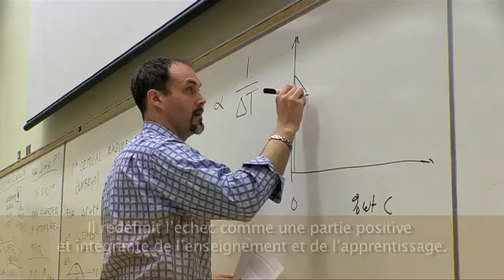John Nychka, PhD, P.Eng. | Medal for Distinction in Engineering Education, 2012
The Engineers Canada Awards recognize and celebrate the achievements of engineers and engineering students who are advancing the engineering profession and improving the lives of Canadians and others around the world.

The awards acknowledge exemplary community and professional involvement, contributions to engineering education, support for women in engineering, and the significant accomplishments of engineers and engineering students.

Les Prix d’Ingénieurs Canada ont pour objet de reconnaître et de célébrer les réalisations des ingénieur.e.s et des étudiant.e.s en génie qui font avancer la profession d’ingénieur et qui améliorent la qualité de vie de la population canadienne et du monde entier.

Ces prix soulignent l'engagement communautaire et professionnel exemplaire, les contributions à la formation en génie, le soutien accordé aux femmes en génie, ainsi que les réalisations remarquables d’ingénieur.e.s et d’étudiant.e.s en génie.

Engineers Canada Awards 2012 - Medal for Distinction in Engineering Education - John Nychka, PhD, P.Eng.

Lauréats des Prix d'Ingénieurs Canada 2012 - Médaille de distinction pour la formation en génie - John Nychka, PhD, P.Eng.